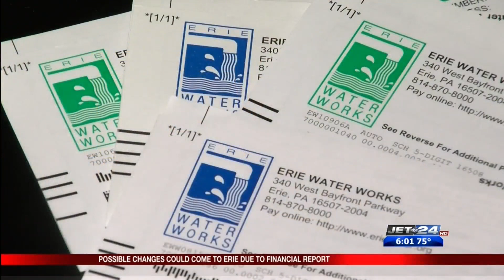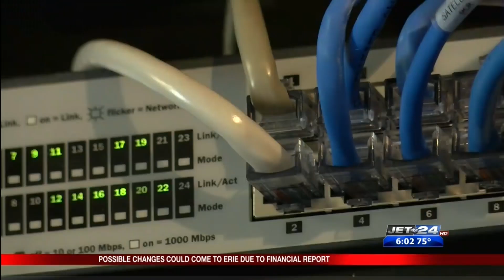Possible changes coming to Erie due to financial report